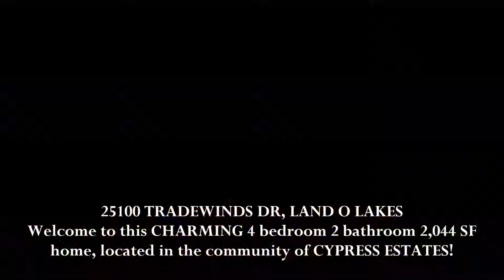25100 Tradewinds Dr, Land O Lakes Video Home tour by the #1 Realtor in Cypress Estates Duncan Duo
Welcome to this CHARMING 4 bedroom 2 ½ bathroom 2,044 SF home, located in the community of CYPRESS ESTATES! This WELL APPOINTED home features plenty of living space, including a great OPEN FLOOR PLAN, and SOARING VAULTED CEILINGS in the living areas and MASTER BEDROOM! This home features a separate formal living room, formal dining room and an eat-in kitchen, PERFECT for entertaining family and friends! The kitchen is OPEN to the FAMILY ROOM and boasts, AMPLE counter and cabinet space for plenty of storage! Kitchen appliances included- purchased new in 2010. There is also a gas line installed if you prefer! On those cooler Florida nights, enjoy sipping hot cocoa by the ELEGANT wood-burning fireplace in your COZY FAMILY ROOM! In the family room, you will find ELEGANT FRENCH DOORS leading out to the SPACIOUS screened in lanai overlooking the private pool and fenced in yard! Pool area features new screening! The large and sunny master bedroom showcases BEAUTIFUL HIGH VAULTED CEILINGS and a lovely attached EN-SUITE bathroom, featuring a huge JACUZZI BRAND tub with hydro jets, and separate WALK-IN SHOWER. The two additional bedrooms are bright, carpeted and include ceiling fans. Enjoy the convenience of a separate laundry room Maytag Washer & Dryer- included- purchased new in 2010! Other features include: Programmable sprinkler system, Water Softener, Older refrigerator kept in garage included, Second A/C unit for garage only, Roof was replaced in 2009… and more! Great location minutes from I-75! Call TODAY!